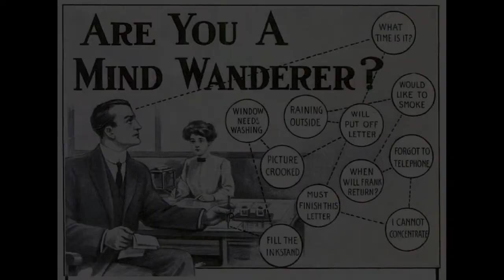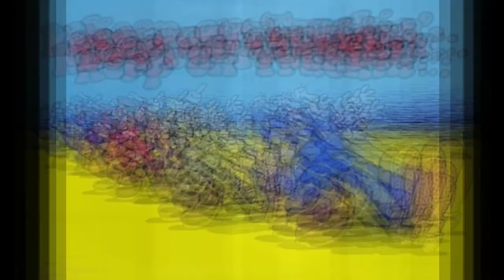Ross Nicholson. 8. A.D.D.Blues (3.49) © Ross Nicholson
(From the CD "Quarter Past Late")
                  True story, about my 12 years in therapy(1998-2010)

Mark Kennedy - Drums / Percussion
Joe Hiltz  -Electric Bass
Gavan Anderson - Guitars
Mick O'Connor (The Rev.) - Hammond / Piano
Jimmy Sloggett - Saxophones
Genevieve Chadwick - Backing Vocals
Ross Nicholson - Acoustic Guitars / Vocals

I do not have copyright, or ownership of these images.
If you have a problem, re: copyright, let me know, and said image will be removed .